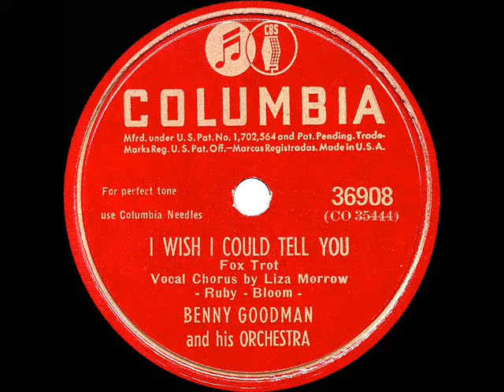1945 Benny Goodman - I Wish I Could Tell You (Liza Morrow, vocal) (78 transfer)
Transferred from 78rpm Columbia 36908 - I Wish I Could Tell You (Ruby-Bloom) by Benny Goodman & his Orchestra, vocal by Liza Morrow, recorded November 20, 1945